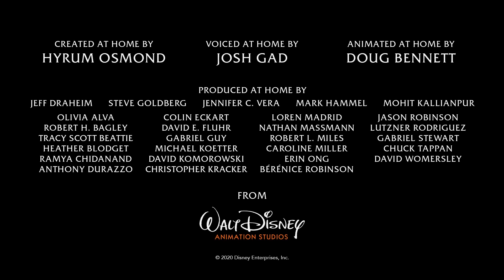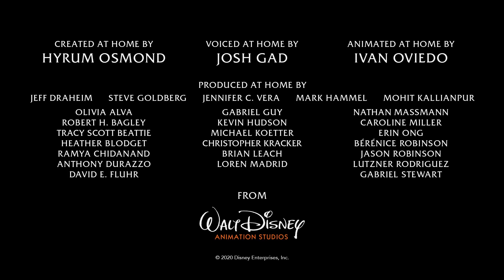Disney's AT HOME WITH OLAF Frozen Spin-Off Series | All Clips Compilation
Check out the official clips for Olaf At Home featuring the voice talent of Josh Gad!

Enjoy an all-new original Disney Animation digital series with everyone’s favorite snowman, Olaf.

At Home With Olaf created at home by Hyrum Osmond
Voiced from home by Josh Gad.